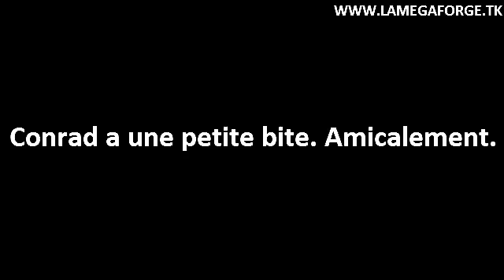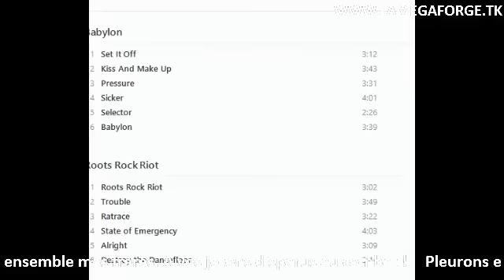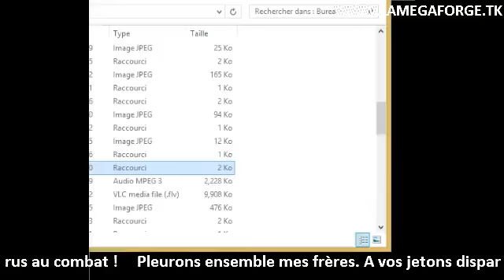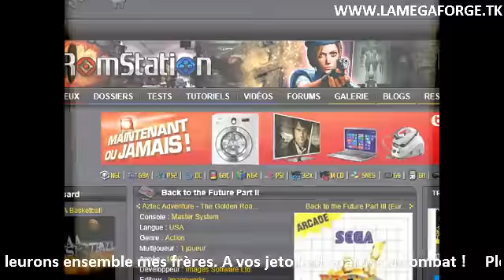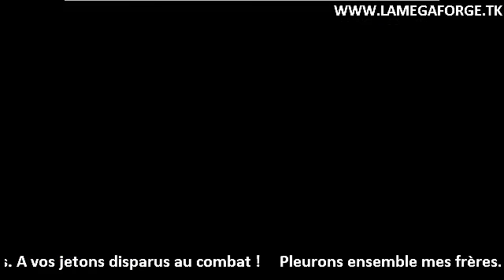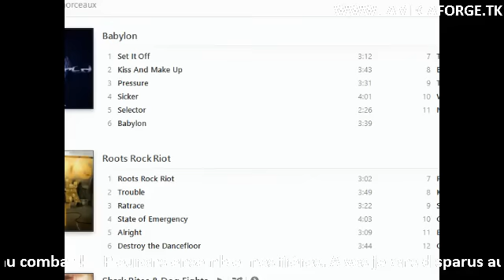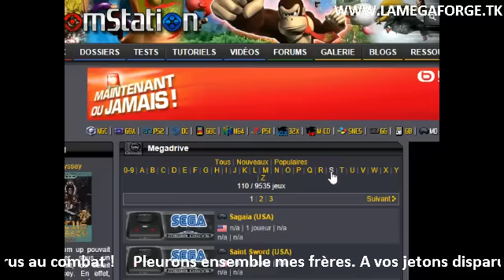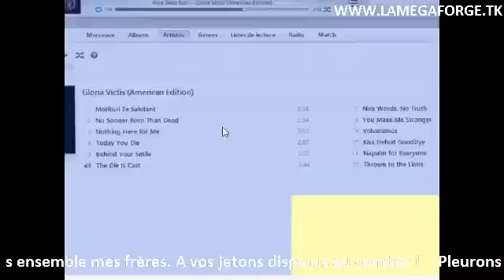Le SUPLICE de Wheesky !!!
Conrad VS Wheesky
8-1 pour Conrad
Wheesky paye sa défaite très cher !